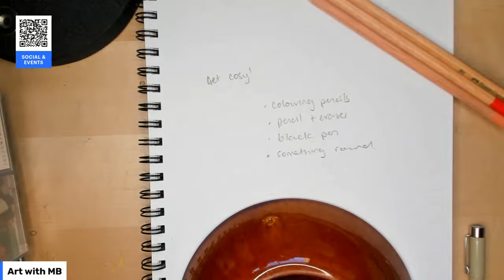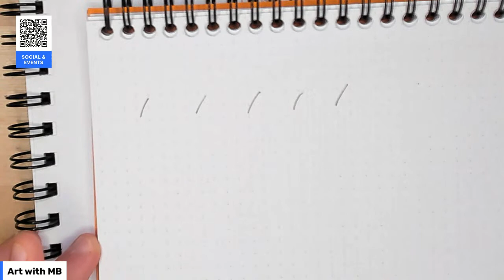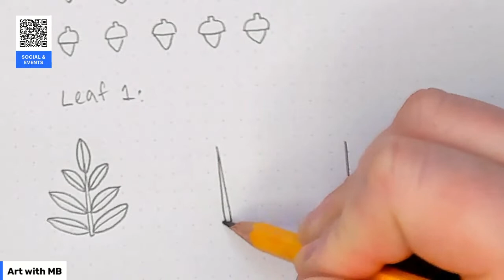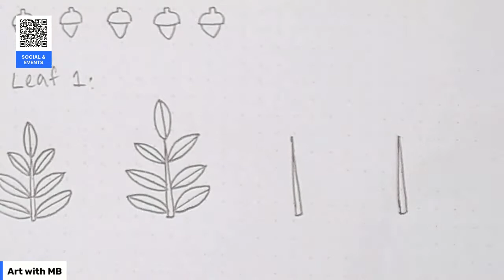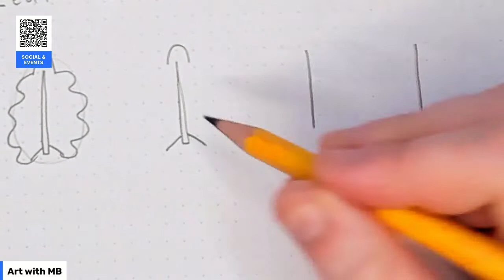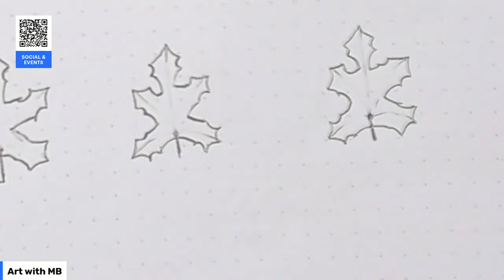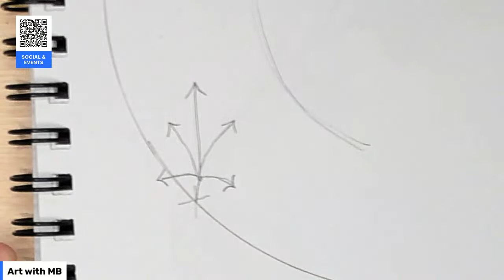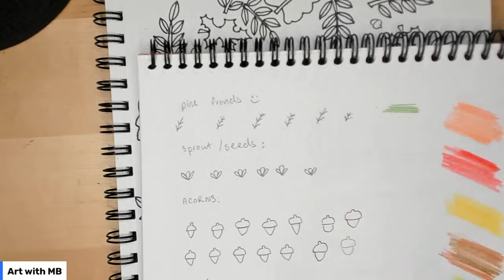Illustrate an Autumnal Wreath (Live Stream Art Class)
A free virtual art class using a few basic art supplies (pencil, colouring pencil, and pen) to draw and illustrate a wreathe featuring foliage and leaf elements showing everything we love about Autumn.

You will need paper, a pencil, something round to trace around (e.g a saucer or roll of tape), a sharpener, eraser, colouring pencils, and a black pen.

Starts 2.30pm running for approximately 1.5-2 hours.